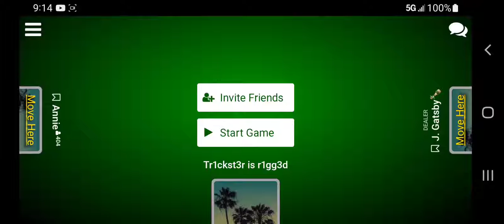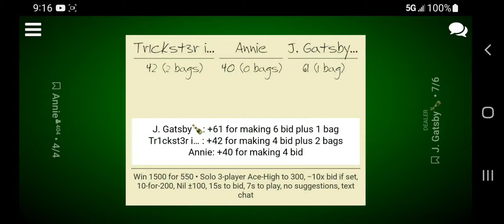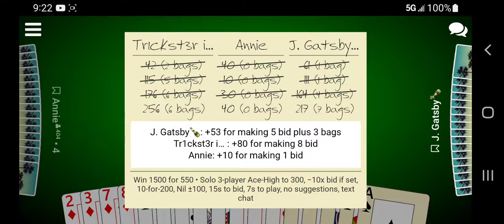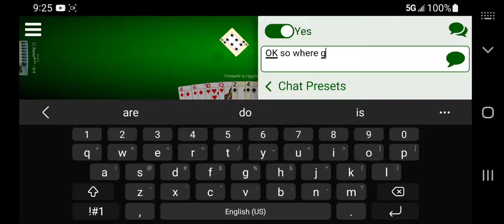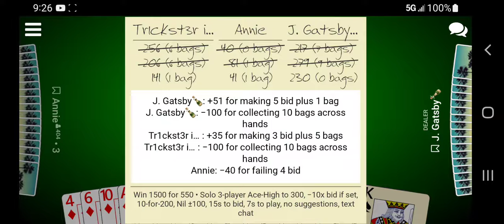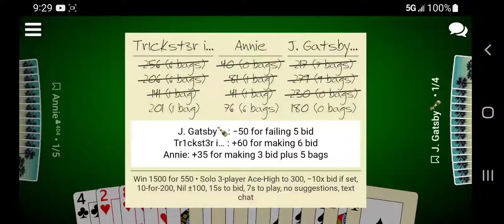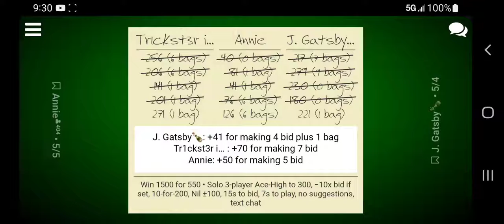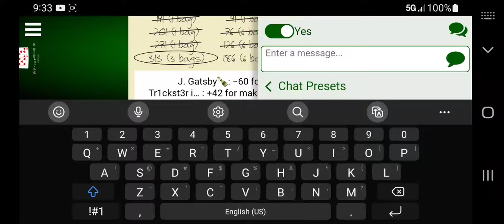Ace high 1v1v1 550 for 1500 chip game.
So I was wrong on this one. This person is just confused on how to play.